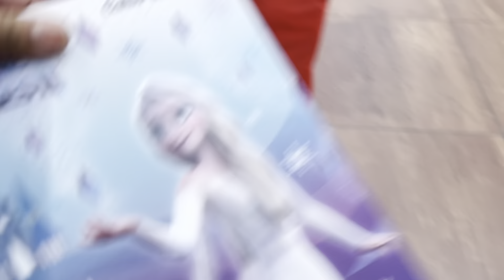BUYING TOY AND SCHOOL STUFF + INVITED SI ATE SA BDAY |FILFRENCH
👩‍👧👨‍👧MULL FAMILY🇫🇷🇵🇭
I’m sharmine from cavite ph live in france with my husband mathieu ( french) and with our daughters mathea and sharline..

MERCI BEAUCOUP
MARAMING SALAMAT

Bisous 😘 😘